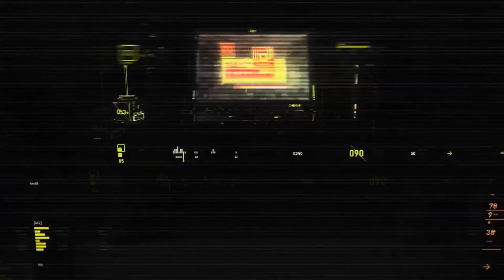Přišel jsem o válečníka a dostal za to lepšího | Conan Exiles #7 CZ / SK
Dneska se podíváme na expení naší válečnice, která u toho přijde k úhoně, ale dostaneme za to mnohem lepšího válečníka.

Mody použité v této sérii/epizodě:
- Pickup+
- Auto Light Off
- Chest Storage Size+++
- Kerozards Paragon Leveling
- PackRat Helper
- LitMan Item Stack
- Moe Weight 2000
- Simple Minimap

Conan Exiles je online survival hra pro více hráčů, nyní s čarodějnictvím, odehrávající se v zemích barbara Conana. Vstupte do rozsáhlého sandboxu s otevřeným světem a hrajte  společně s přáteli a neznámými lidmi, zatímco si budujete svůj vlastní domov nebo dokonce sdílené město. Přežijte mrazivé zimy, prozkoumejte kobky plné kořisti, rozvíjejte svou postavu z přeživšího na mocného barbara a mocného čaroděje a bojujte o ovládnutí svých nepřátel v epických obléhacích válkách.

Intro (0:00)
Úvod (0:06)
VR4You Reklama (0:14)
Gameplay (0:47)
Outro (31:28)